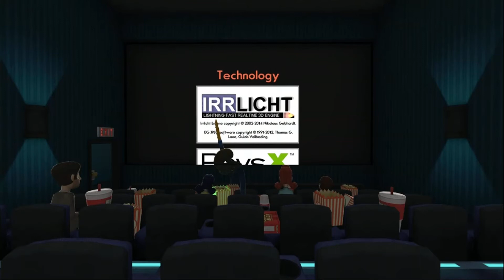BURNING CHOIR Octodad Dadliest Catch FINALE